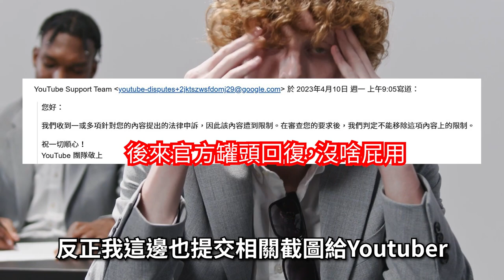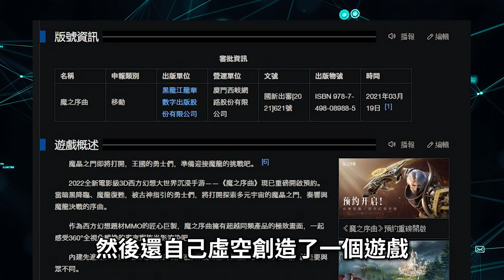【０２】《代號：雜談》業配予以鼓勵，實話予以扼殺..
▽ 感謝榜 ▽
hsien Hsu
ZL
yuwei kao
c astrid
Arlen Yuuk
Hung Chang
貓貓大師Da
Peter Hung
Shih Liu
SHIHHAO TSENG
Ao Ting Ting